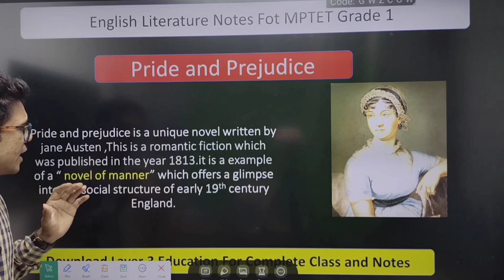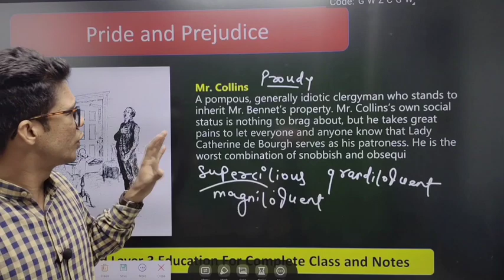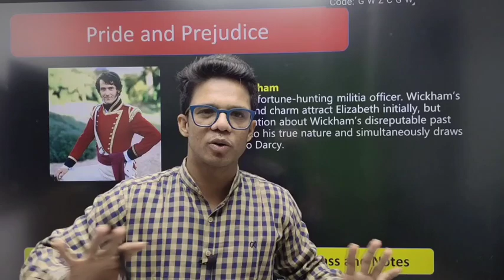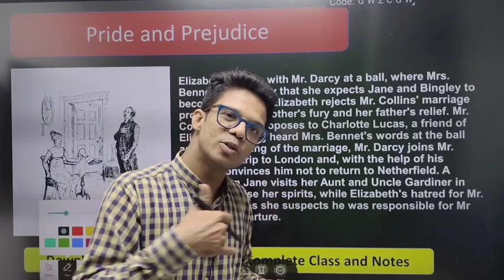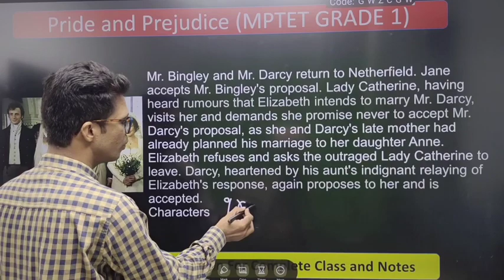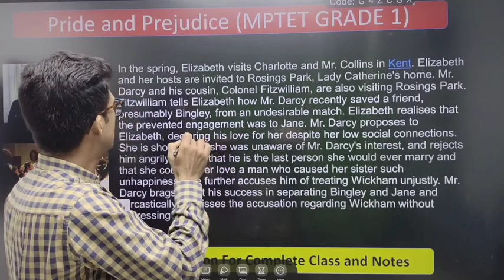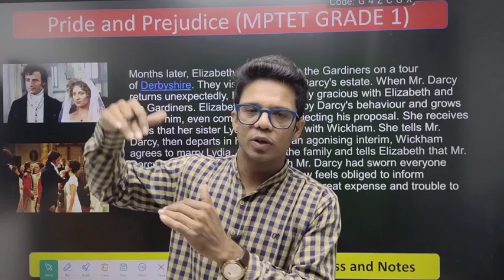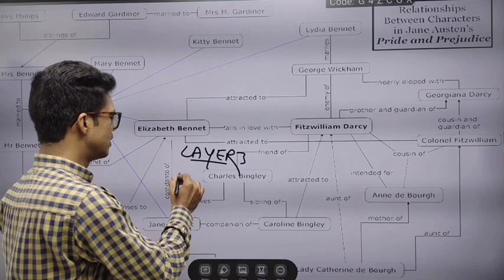Pride and Prejudice l Class -2 l English Literature Mptet Grade 1 l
Download Layer 3 Education App